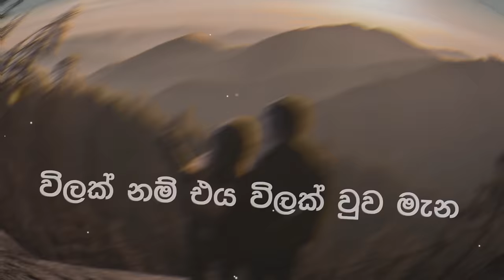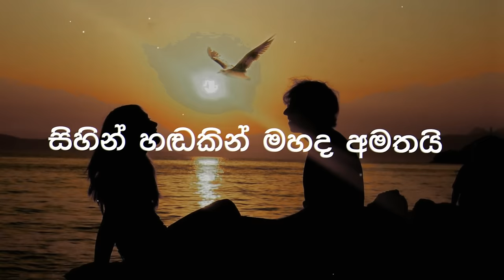හෙමින් සැරේ පියා විදා | Hemin Sare Piya Wida | Lyrics Video | TMJayarathna | Sunila Abesekara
This is nothing but a lyrics video song, So plz pay your attention to lyrics while enjoying the song for much more entertainment !!!

All the rightful creators has been mentioned in video entrance

Lyrics - Dharmasena Pathiraja
Female voice - Sunila Abesekara
Male voice -T.M. Jayarathna
Melody - Premasiri Kemadasa

00:00 Intro
00:14 All rightful owners
00:17 Hemin Sare Piya Wida song